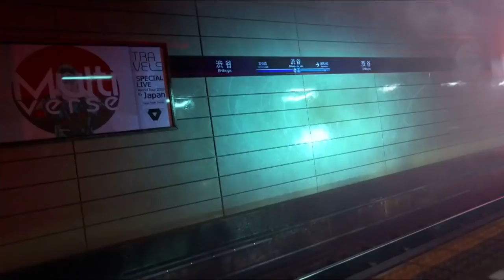TOP 10 : JOGOS DE TERROR MAIS AGUARDADOS DE 2020 ! - PS4/X1/SWITCH/PC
O gênero mais cabuloso dos games não poderia ficar de fora dos jogos mais esperados de 2020, bora lá conferir !